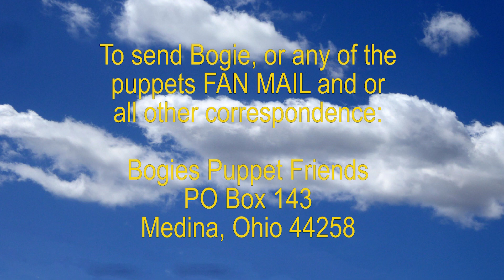E670 Believe in Yourself